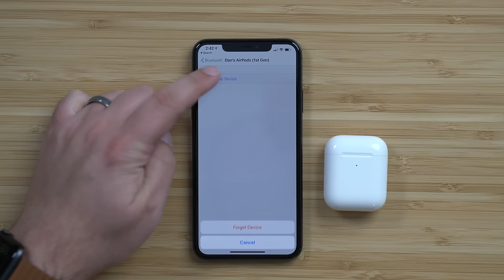One AirPod Not Working? Here's How to Fix!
AirPods and ‌AirPods‌ 2 are designed to work seamlessly with all of Apple's Bluetooth-supporting devices, and nine times out of ten the wireless earbuds live up their billing, but that doesn't mean they work perfectly for everyone one hundred percent of the time.

A particularly irritating problem that can sometimes occur is when one AirPod drops the connection intermittently or stops working altogether for no apparent reason. If you've been hit by this bug, following the steps below should help you resolve it.